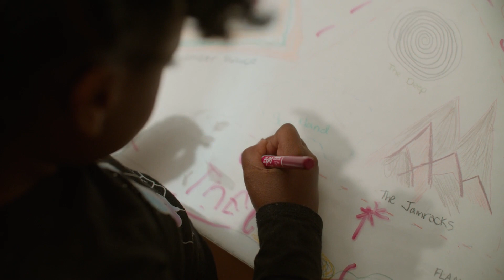Stories of Resilience: Leading the Way in Vulnerability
As a part of Strong4Life’s Raising Resilience initiative, we’re sharing the story of Nicole and Khalil Thompson, Atlanta parents who are doing things a little differently from how they grew up. Instead of shielding their daughters, they’re open about the hard things they’re going through and how they feel. Watch the Thompsons’ story to learn how Nicole and Khalil are creating space for their girls to share openly by leading the way in vulnerability.